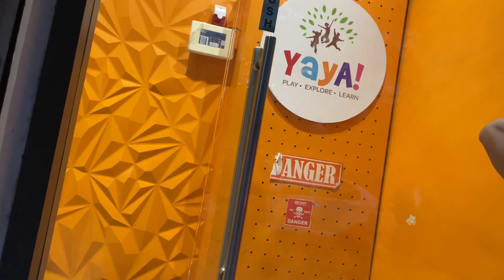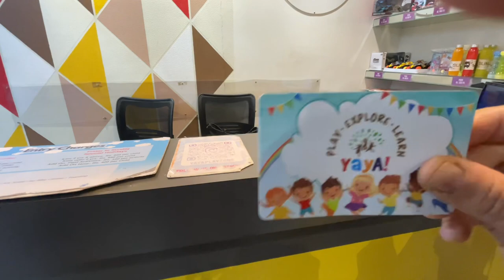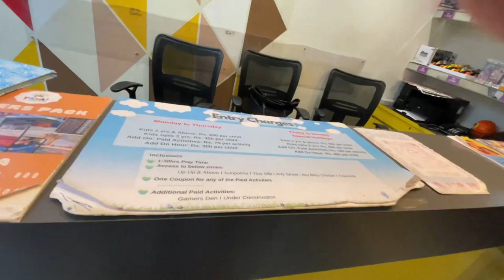Kid play॥yaya play zone॥Mumbai॥vacation mode॥Marathi vlog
Hello everyone,
 I m Priyanka & this is my channel Priyanka's Tiny World. In my channel all about my lifestyle , all type of Hauls video, travels vlogs, cooking vlogs, all types of products review & many more .